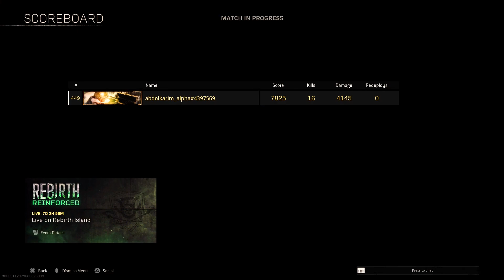warzone rebirth/gamer warzone ps5/warzone rebirth island bunker code headquarters/warzone edit songs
Call of Duty: Vanguard Gameplay (No Commentary) PS5 4K HDR.

No Commentary Gaming publishes videos that focus on Call of Duty Warzone, Multiplayer and other trending gameplays. If you like my channel I'd be very grateful for your feedback and what you might like to see!